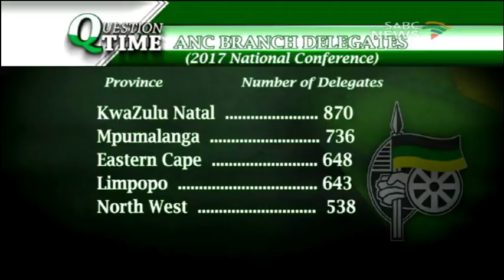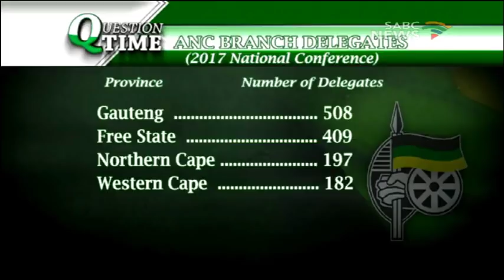Question Time: The Race to December, 27 November 2017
The African National Congress's Secretary- General Gwede Mantashe, has warned branch delegates against the dangers of selling votes in the party's presidential race. Mantashe was addressing delegates at the Western Cape ANC's provincial general council on Sunday. The deadline for branch general meetings was extended until this past weekend, to accommodate possible disputes. The ANC's Elective Conference in December continues to dominate headlines, with only nineteen days to go. The presidential race is said to be the most fiercely contested in the party's history. Some Analysts are cautious about its success though, saying divisions that marred the 2007 Polokwane Conference, are likely to rear their ugly head again. With numbers of delegates per candidate already being bandied about, some have identified Mpumalanga as a kingmaker Province.  Premier David Mabuza is yet to announce who between Dr Nkosazana Dlamini-Zuma and Deputy President Cyril Ramaphosa has his backing.